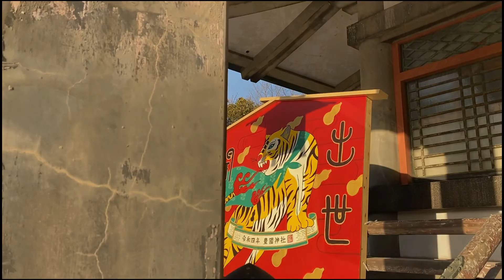Let's go to the Hokoku Shrine at the Osaka Castle